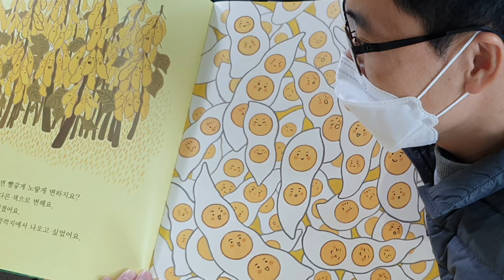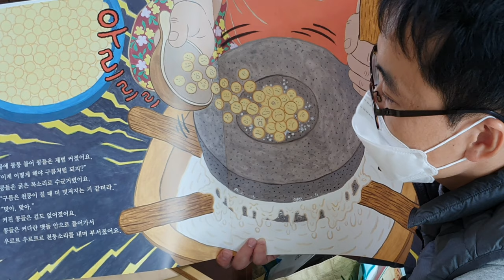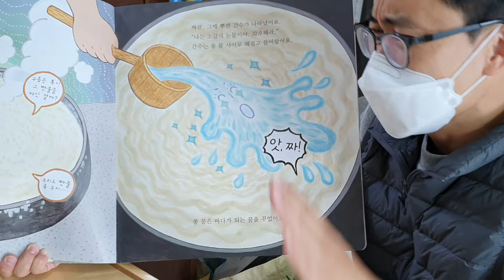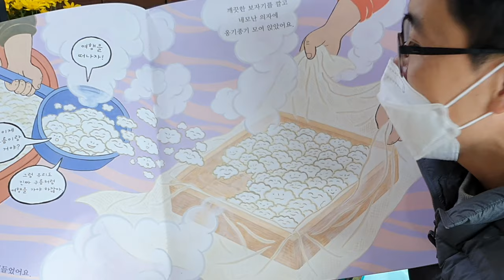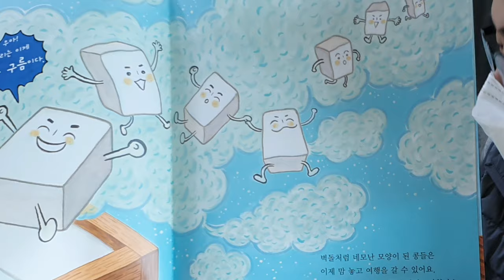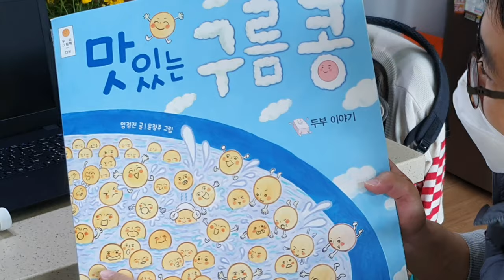그림책 | 맛있는 구름콩 | 순회수업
콩을 물에 푱푱 떨어뜨려보고 흔들어서 소리도 들어보면 좋겠죠
콩나물 키우기, 두부놀이와 연계해서 보기에 좋은 그림책입니다.